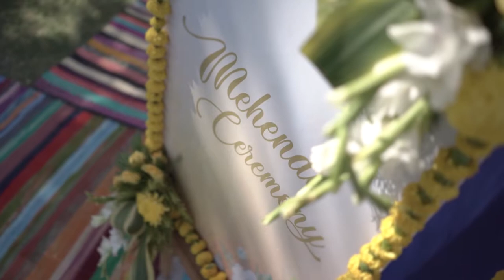BOWLED OVER BEAUTY - Vineet + Garima II Wedding Trailer